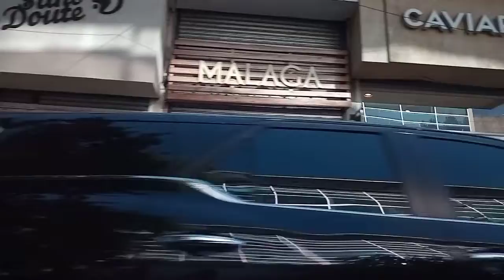VLOGMAS #15: VOY A AV. AVELLANEDA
HOLA A TODOS! que tengan un hermoso miércoles...espero les guste el video🥰😘